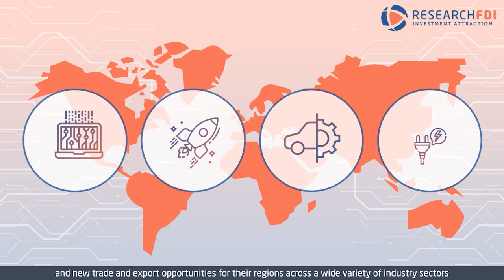Current Affairs in Economic Development with Next Move Group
Chad Chancellor, Co-Founder of Next Move Group, details current affairs with Next Move Group and within the economic development industry.

-Mississippi State football
-Hurricane Ida update
-Next Move Group 8-year anniversary
-September product of the month
-Next Move Group executive searches
-Update on Chad's weight loss
-This week's golf tip